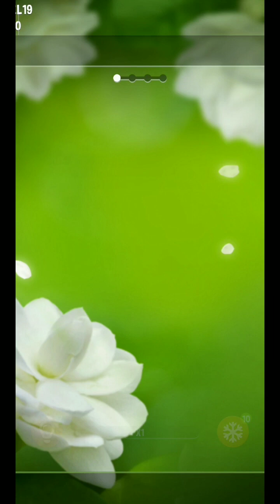Blossom Garden: Tile Match Gameplay Walkthrough Level 15-20 (Android)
Blossom Garden Tile Match